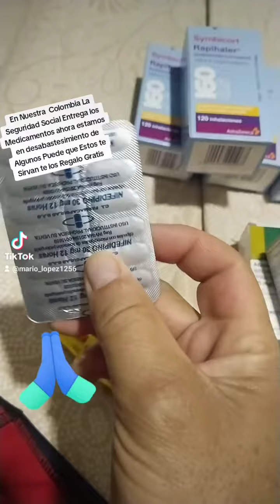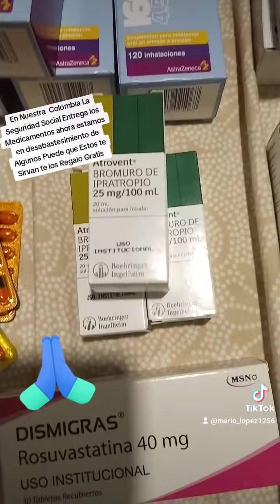Medicamentos Para Regalar